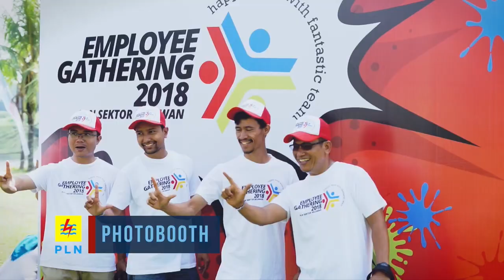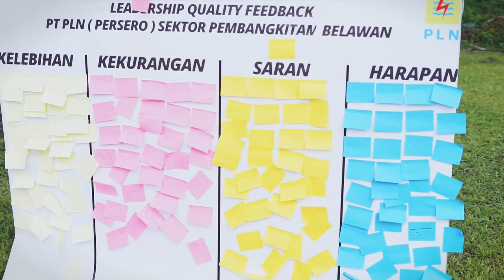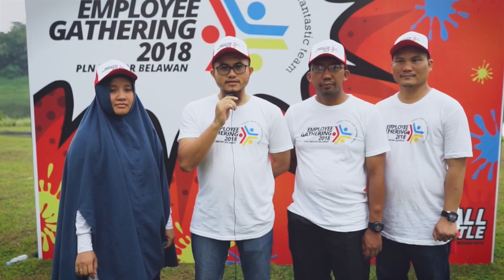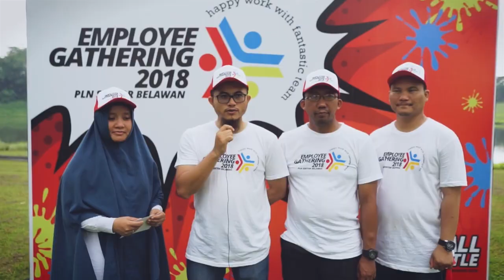ARCHERY, PAINTBALL, OUTBOUND, FUN GAMES, EMPLOYEE GATHERING PLN BELAWAN TAHAP 1 2018 DI MEDAN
Kegiatan Employee Gathering PT PLN (Persero) Sektor Pembangkitan Belawan yang dilaksanakan pada tanggal 7 Juli 2018 bertempat di Royal Sumatera Golf & Restaurant Medan.

Info Kegiatan EventOrganizer dan Outbound di Medan : 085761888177 (wa) - 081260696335